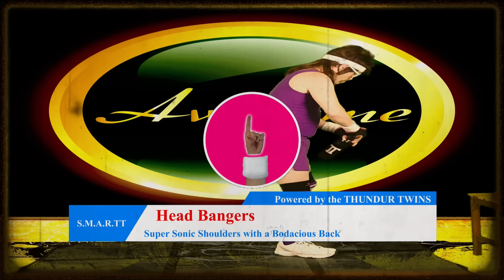{ Super Sonic Shoulders with a Bodacious Back } S.M.A.R.TTworkouts | Powered by the Thundur Twins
Full Body Workout. Only body weight. Can you last? Can you do the full workout with out breaks during the rounds? First one to get threw this workout without breaks will WIN a free GOLD Gerald Thundur or Harold Thundur FIGURINE! Thats right im giving away a GOLD FIGURINE of Harold Thundur or Gerald Thundur! All you have to do is comment and let me know how you did and ur in the draw. Common don't cheat now lol. Gerald will workout with you by way of skype. Your own personal workout with Gerald Thundur.
Thanks Everybody and have a super mega awesome day!
MM

Big super mega Thank you to autoperception
Thundur Twins Theme song by autoperception

Mental Claims to be the NHL wizard, Super Mega Professional workout artist.
Watch on YouTube crush challenge after challenge and also play NHL21.
Its Always BIG TIME MENTAL!

If you would like to help support TheMental Midgit Channel please Donate

4 week challengur course.
WEEK 1
Day 1 Plankurs
Day 2 Mega Mobility Super Star
Day 3 Plankurs II
Day 4 Mega Mobility Super Star
Day 5 Plankurs
Day 6 Plankurs II
Day 7 OFF or Mega Mobility Super Star (TT Prefer if you do MMSS)

WEEK 2
Day 1 Magnificent Muscle Makur
Day 2 Super G'narly Body Buster
Day 3 Mega Mobility Super Star
Day 4 Radical 8
Day 5 Mega Mobility Super Star
Day 6 Majestic Full Body Pump

WEEK 3
Day 1 Ultra Chest and Arms
Day 2 Ludacris Leggurs
Day 4 Super Sonic Shoulders with a Bodacious Back
Day 5 Berserkur "The Better Body Blastur"
Day 6 Mega Mobility Super Star

WEEK 4 | The Final Week Make it Count!
Day 1 The Deadley Leg Medley
Day 2 Charlies Chest Challengur
Day 4 Big Gunns with a  Bonus round (Super Mega AB rippur)
Day 6 The Magnificent Muscle Makur.
This is Failer Day this is it lets see what you got! It's only 1 round 8 exercises 2 minute break inbetween each exercise GO!
Day 7 OFF Course Complete.

Good luck in the U.A.E. Ultimate Athletic Event.
Powered by the Thundur Twins

All Music and Sound effects are from the Youtube Library free to use and all the special effects are from pexels.com free to use.

Please Follow on You Tube, Twitch, Tik Tok, and Instagram

MM.